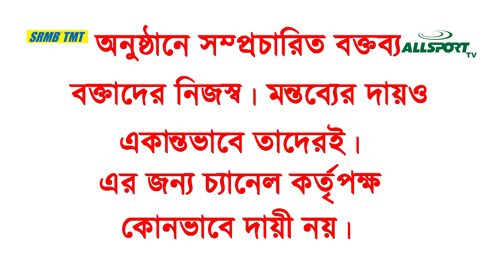ভারতীয় খেলায় আদৌ কি কোনও উন্নতি ঘটাচ্ছে ফ্র্যাঞ্চাইজি লিগ?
ক্রিকেটের আইপিএল -এর পথ ধরে ফুটবল, ব্যাডমিন্টন, কবাডির মত একাধিক ভারতীয় খেলায় শুরু হয়েছে ফ্র্যাঞ্চাইজি লিগের যুগ। কিন্তু এই গ্ল্যামারে মোড়া লিগ সত্যি কি ভারতীয় ক্রীড়া জগতের কোনও উন্নতি সাধন করতে পারছে? এই নিয়ে প্রশ্ন  কিন্তু উঠতে শুরু করেছে।